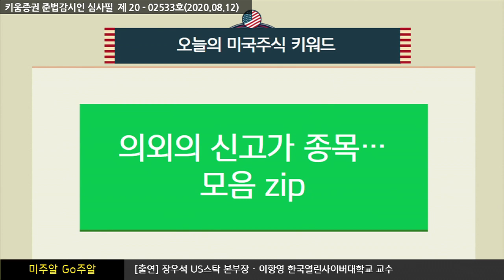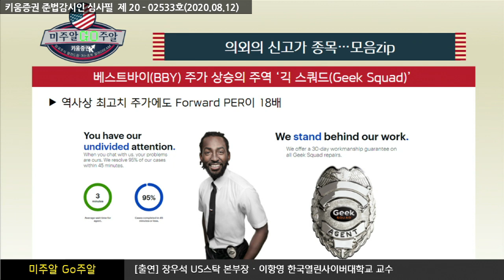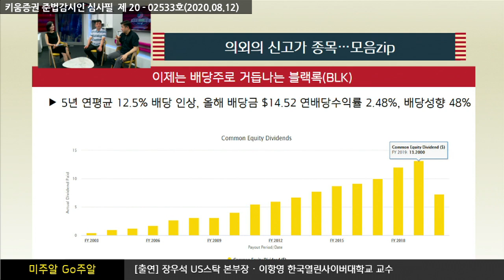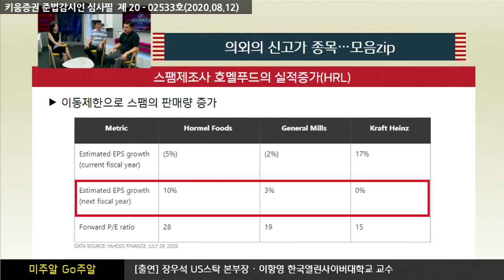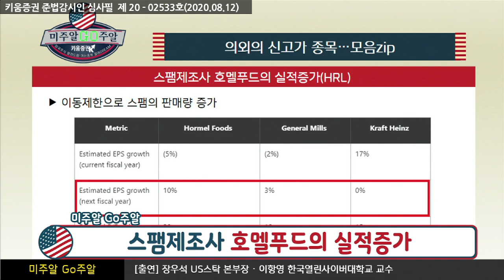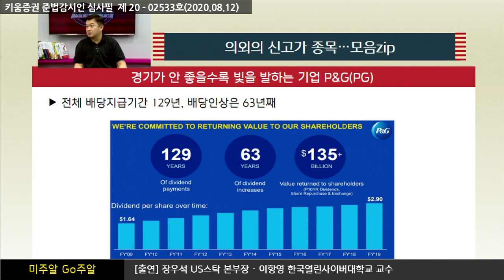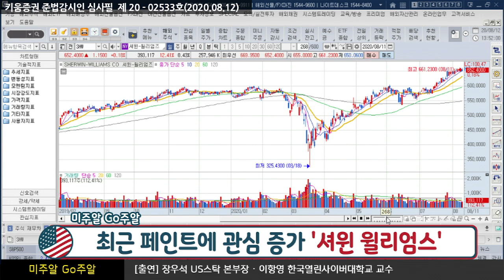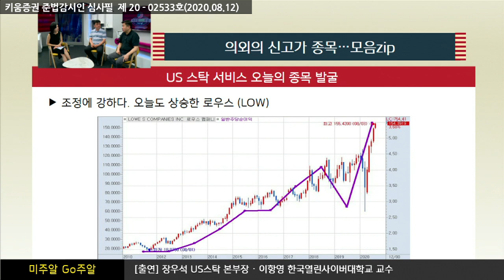미국주식 신고가 모음.zip(미주알 GO주알.미국주식투자/20.08.12)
의외의 신고가 종목들
베스트바이(BBY) 주가 상승의 주역 긱 스쿼드(Geek Squad)​
역사상 최고치 주가에도 Forward PER이 18배​

이제는 배당주로 거듭나는 블랙록(BLK)​
5년 연평균 12.5% 배당 인상, 올해 배당금 $14.52 연배당수익률 2.48%, 배당성향 48% ​

스팸제조사 호멜푸드의 실적증가(HRL)​
이동제한으로 스팸의 판매량 증가​

경기가 안 좋을수록 빛을 발하는 기업 P&G(PG)​
전체 배당지급기간 129년, 배당인상은 63년째 ​

재택근무가 늘면서 페인트에 관심 증가, 셔윈 윌리엄스(SHW)​
유기농, 친환경 페인트 매출 증가세 ​